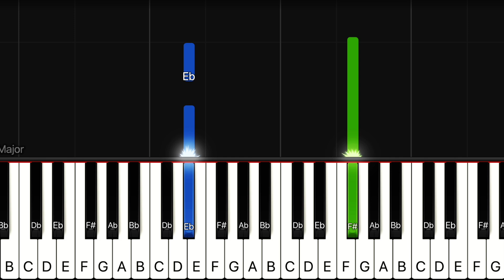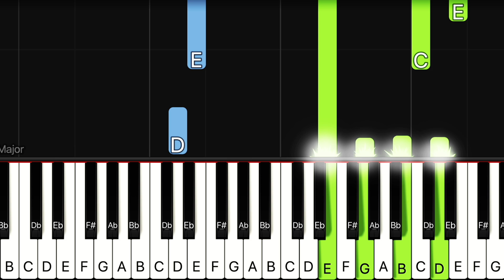Tears In Heaven (Eric Clapton) | EASY SLOW Piano Tutorial